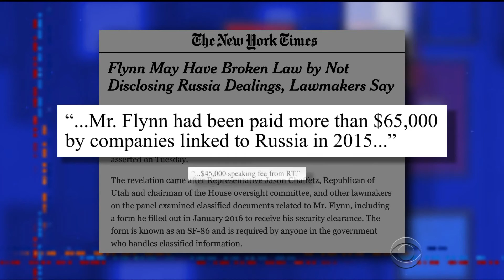Clip Late Show SC Troll Song